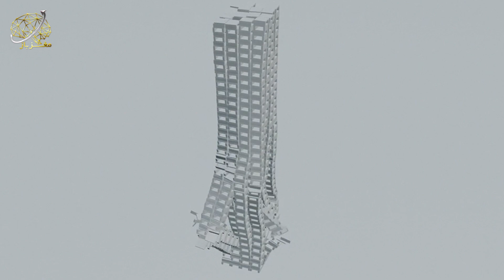اگر زمین لرزه ای 10 ریشتری سیاره را تکان دهد چه اتفاقی می افتد؟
سلام به همگی. شما فیلم های درباره‌ی فاجعه دوست دارید؟ اوه بیخیال. کی دوست نداره آوار شدنِ ساختمون های بزرگ یا فورانِ آتشفشان ها رو توی یه فیلم ببینه؟ اونم به کمک مهارت های طراح های مختلف و گرافیک های کامپیوتری. اصلا یه حسِ شگفت انگیزی درباره‌ش هست. اما توی دنیای واقعی، همه چیز خیلی بدتر از توی فیلماس. حتی یک زلزله که توی فیلم شاید بدترین اتفاقی که میفته نباشه، امروزه میتونه خیلی خیلی مخرب باشه. توی ویدیوی امروز میخوایم بهتون عواقبِ رخ دادنِ یک زلزله‌ی 10 ریشتری رو نشون بدیم. بریم با هم ببینیم.

لطفا برای حمایت از ما این ویدیو رو لایک کنید و با دوستاتون به اشتراک بذارید😍